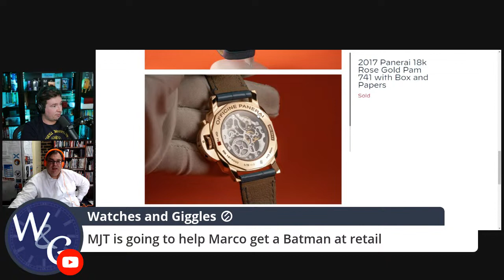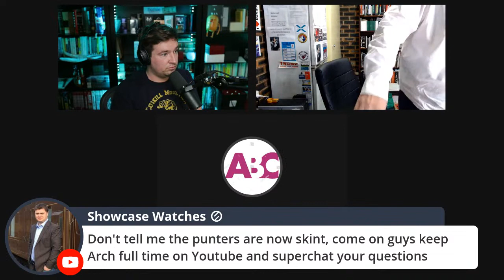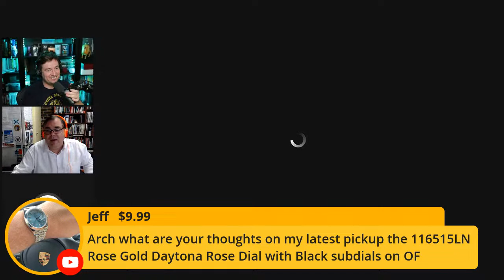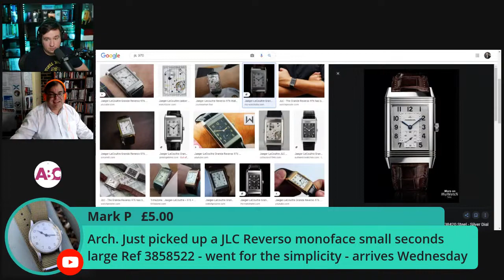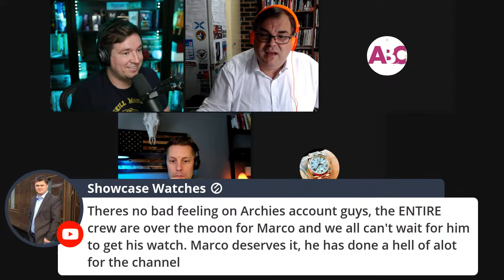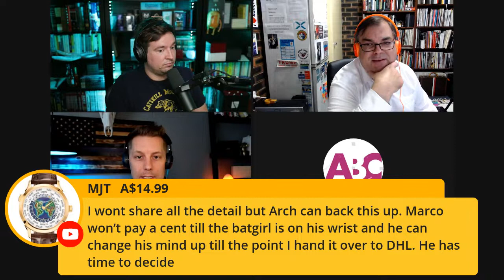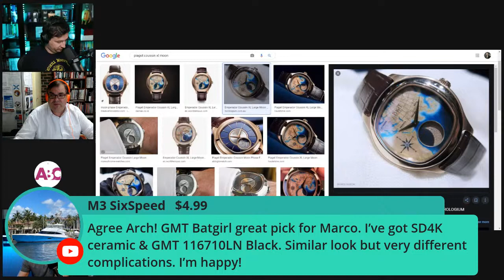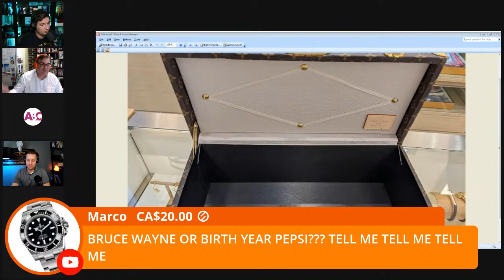ARCHIELUXURY LIVE - Should Marco get a Birth year GMT or a new Batman ? ROLEX ROLEX